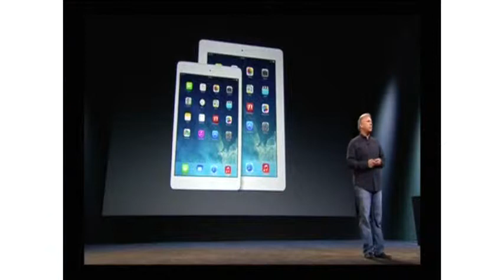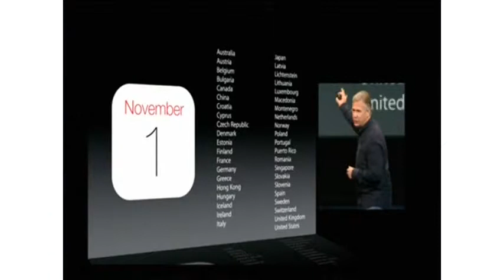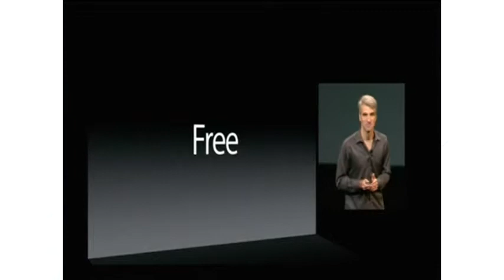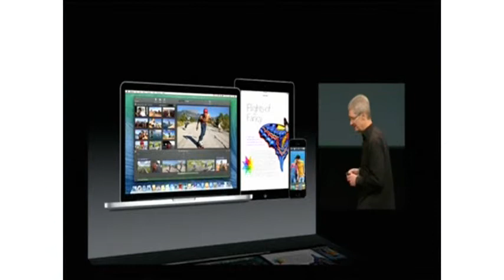Apple Gives Away Mac Software, Unveils iPad Air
Apple Inc on Tuesday (October 22) took the wraps off a slimmer faster tablet called the iPad Air and said it will give away Macintosh operating and work software free to its users, challenging Microsoft Corp's near-stranglehold on personal computing.

Apple announced the surprise offer, which will be available to all users of Apple MacBooks and Mac computers, at a product event on Tuesday at which it also unveiled a new line of Mac notebooks and computers.

Its Mac OS and iWork software suite, which compete with Microsoft's Excel, Word and other applications, will now be offered free to all users.

"We are turning the industry on its ear, but this is not why we're doing it," Apple CEO Tim Cook told media and technology executives at San Francisco's Yerba Buena Center.

"We want our customers to have our latest software."

Apple's iPad Air is about 20 percent thinner than the previous generation of tablets, starting at $499. But the new tablets would face stiff competition, with Microsoft, Nokia and Amazon.com Inc all plugging rival devices in coming months.

Apple, which jumpstarted the tablet computing market in 2010 with the first iPad, has already come under increasing pressure from cheaper devices ranging from Amazon's Kindle Fire to Samsung Electronics Co Ltd's Note.

But while Apple is ceding market share to rivals, its superior library of apps and content should safeguard its lead for years to come, analysts say.

Longer term however, investors hope to see real device innovation from a company that has not unveiled a new breakthrough product in years.